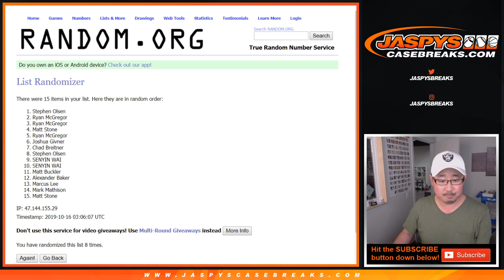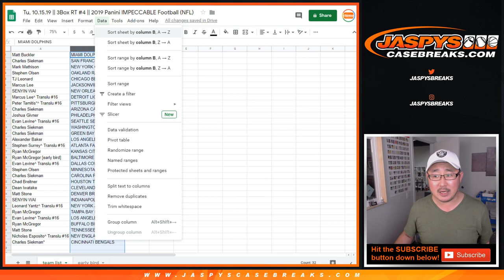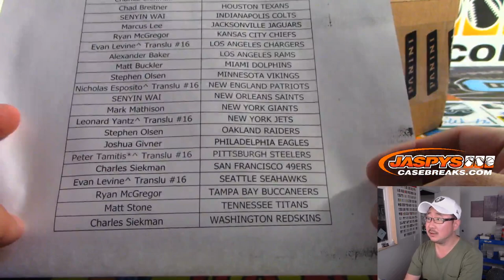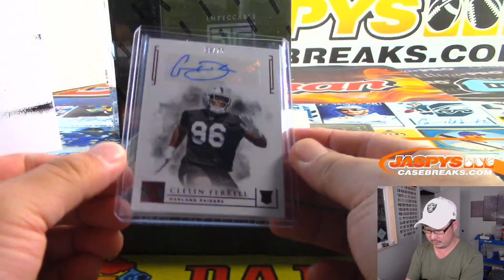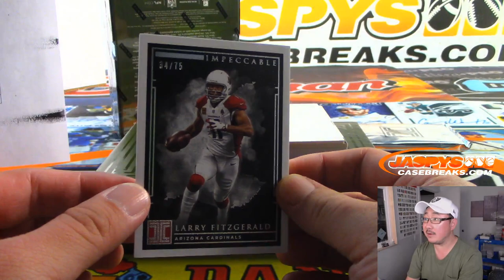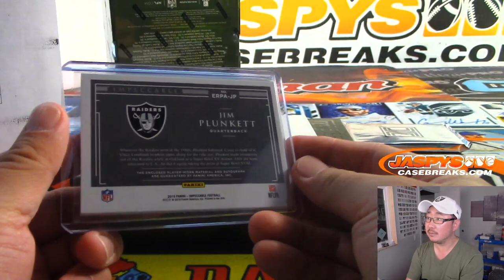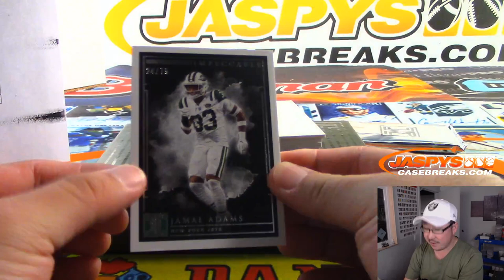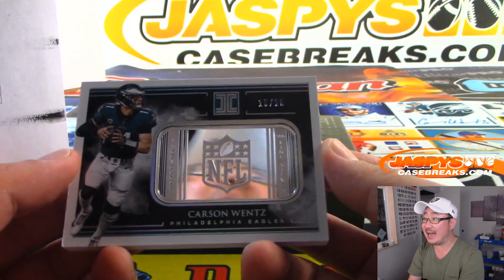Tu, 10.15.19 || 3Box RT #4 || 2019 Panini IMPECCABLE Football (NFL)